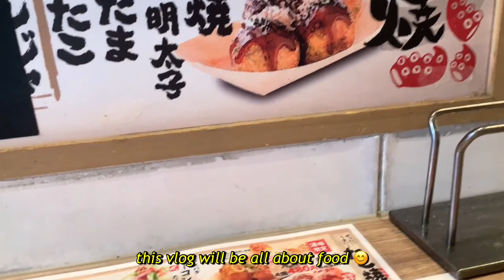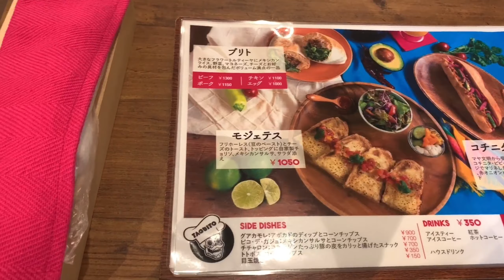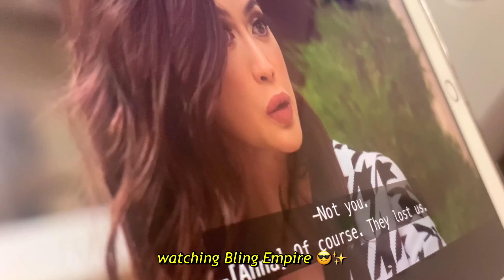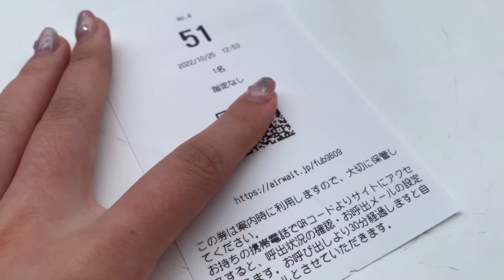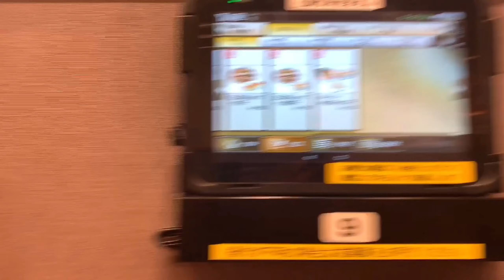TOKYO, JAPAN MUKBANG VLOG: What I Eat in a Week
Come eat with me around Tokyo!!! Grab a meal while you do, let's have a bite together :) If you have food recommendations, let me know, and I'll be on the look out to try them!